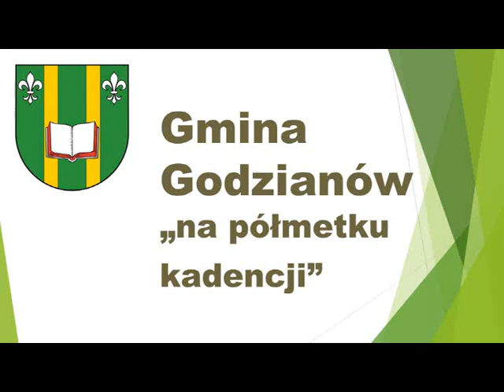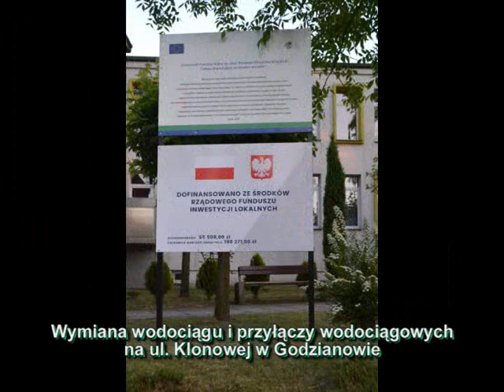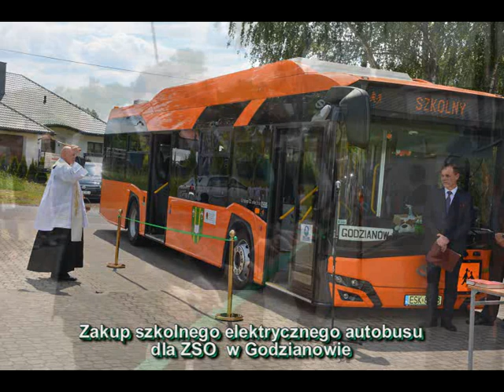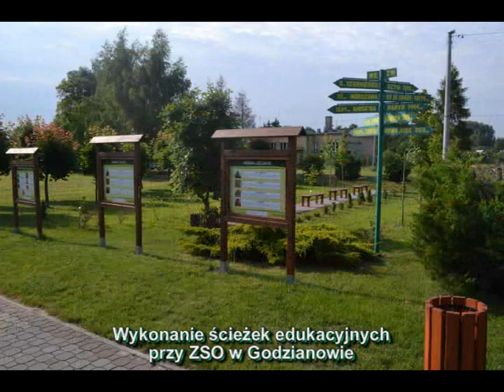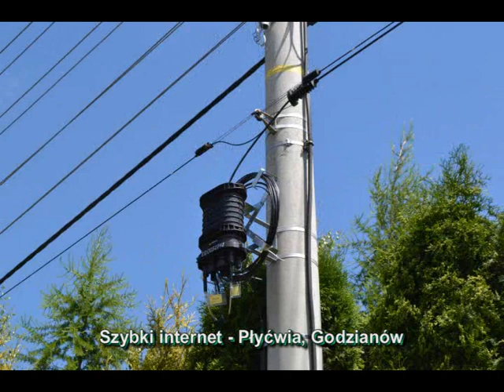Gmina Godzianów na półmetku kadencji